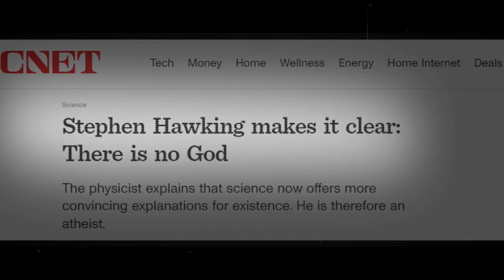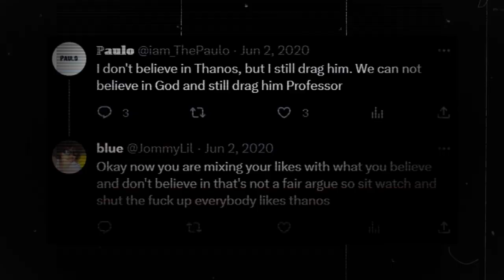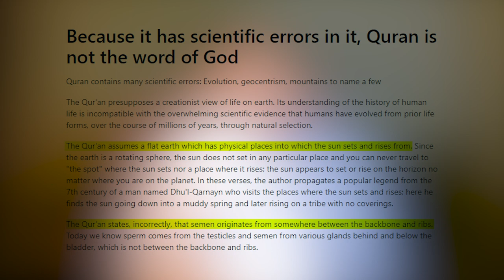02 | Uncovering the Deep Theological Problems of Atheism | Decoding Atheism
In this video, I'll be giving a overview about the arguments against god by the four horsemen and why it is all nonsense. I'll be covering: the problem of evil, the problem of miracles, the problem of theodicy, and the problems with evidentialism.

If you're curious about the deep theological problems of atheism, then this video is for you! By decoding atheism, you'll be able to understand the arguments more clearly and critically. In this video, you'll learn about the problems with atheistic arguments and why they don't hold up under scrutiny. So don't miss it!
I hope that this video will help you to understand atheism better and to refute it if you choose to do so.

text me on 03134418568 for detailed on One to One sessions on life, relationships, and purpose coaching (certified life and NLP coach) (your text means as much as your bucks, if not more)